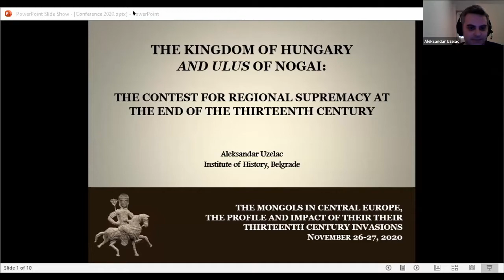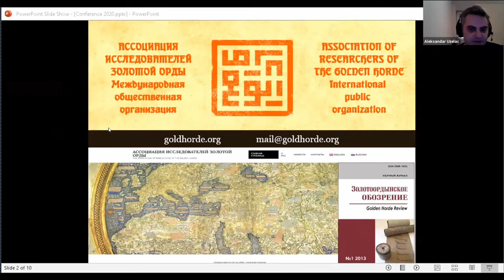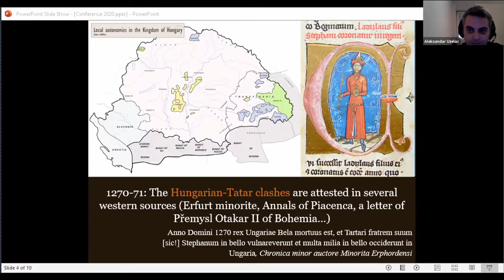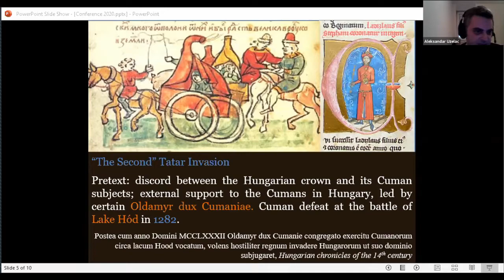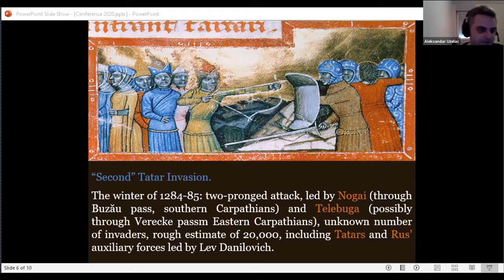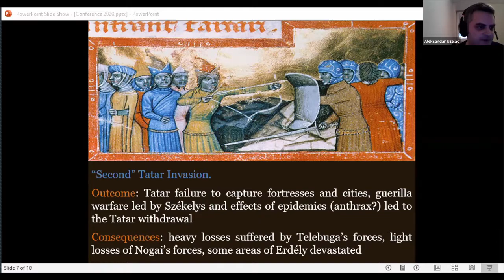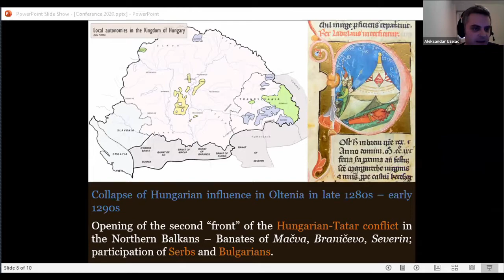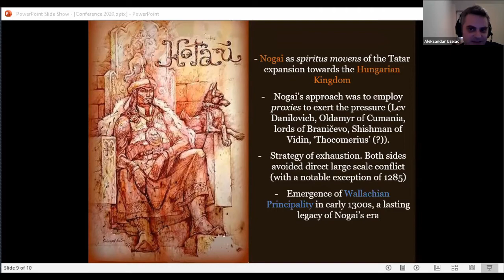Aleksandar Uzelac: The Kingdom of Hungary and Ulus of Nogai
The presentation of Aleksandar Uzelac "The Kingdom of Hungary and Ulus of Nogai: The Contest for Regional Supremacy at the End of the Thirteenth Century" on the workshop "The Mongols in Central Europe: The Profile and Impact of their Thirteenth-Century Invasions" organized by The Mongol Invasion of Hungary and Its Eurasian Context project on 26-27 November 2020.